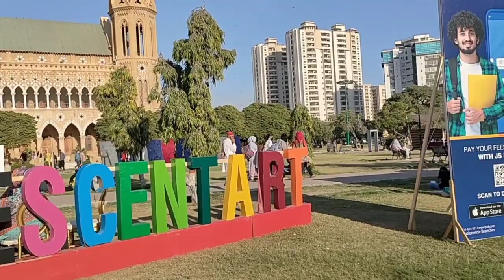AJ dadii ama ki tbiyat theek nhe hai ... daily vlogs